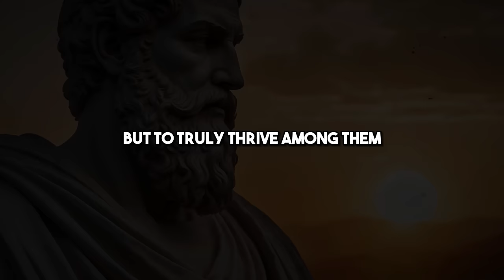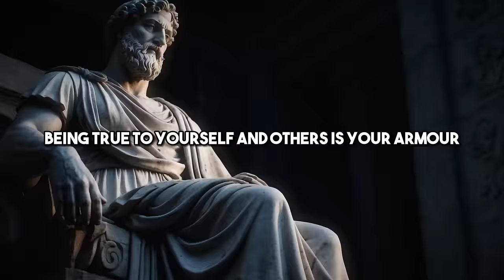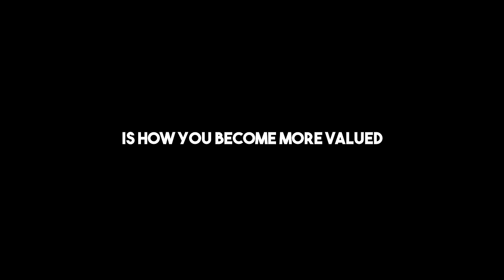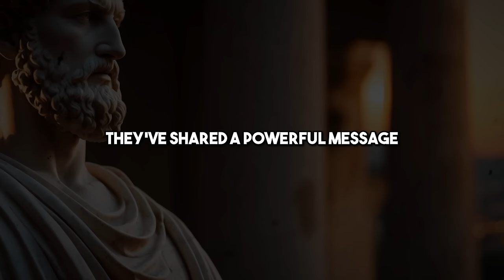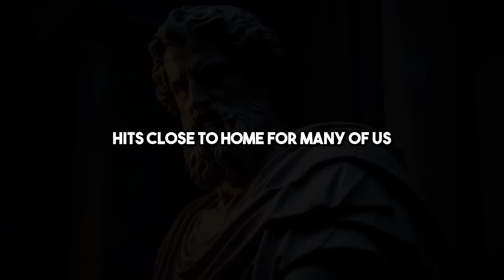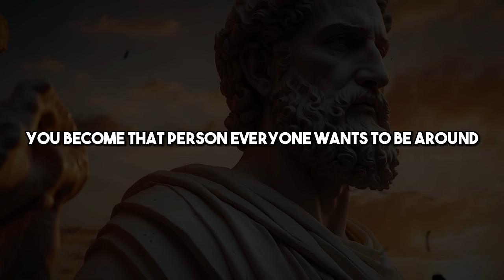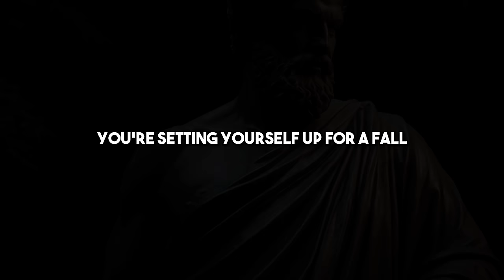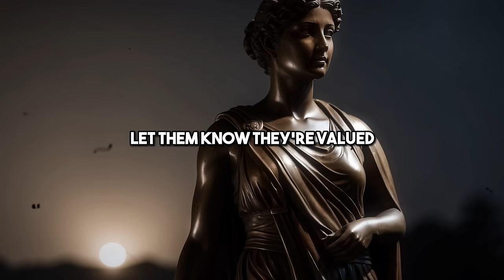9 STOIC TIPS For Solving Problems With People | Marcus Aurelius STOICISM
STOICISM'S TIPS For Solving Problems With People | Marcus Aurelius STOICISM

Discover the timeless wisdom of Marcus Aurelius to navigate interpersonal challenges with poise. This video unravels stoic principles for managing disrespect and fostering better relationships, offering key insights on how to deal with people effectively. Delve into the heart of stoicism with advice from the ancient emperor himself, guiding you towards a life of discipline and serenity. Learn how to embody stoic rules in daily interactions and transform your approach to personal development. From mastering self-discipline to adopting stoic morning routines, unlock the secrets to handling rejection, controlling your destiny, and achieving an iron mind. Whether you're exploring stoicism for the first time or deepening your practice, find inspiration in Marcus Aurelius' meditations for living a fulfilled life. Join us in embracing stoic wisdom and ancient insights for modern-day resilience.

STOICISM'S TIPS For Solving Problems With People

🎯Key moments

00:00 - INTRO
02:06 - 1.  Care Less About People's Opinion
03:52 - 2.  Be Honest
05:54 - 3.  Don't Take Things Personally
07:53 - 4.  Be Patient
10:23 - 5.  Be An Example
12:37 - 6.  Tune Out The Haters
15:27  -7.  Be Full OF Love
18:25 - 8.  Stop Comparing Yourself To Others
20:41 - 9.  Cherish Your Loved Ones
22:54 - REMEMBER THIS